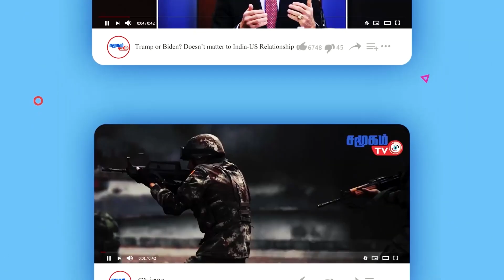உலக செய்திகள் - 04.04.2022 || Tamil world news || International News Tamil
- Sri Lanka: President Gotabaya Rajapaksa accepts resignation of 26 ministers
- The United States has increased oil imports from Russia.
- Firing on civilians in California. 6 people were killed
- Bodies of 410 civilians found in Ukraine capital!
- Bomb blast kills 15 in Afghanistan money exchange market
- Russia launches missile strike on military oil depots in Ukraine
- Libyan boat capsizes, 90 refugees killed
- Innovative attempt to protect grape vines in freezing snow in France